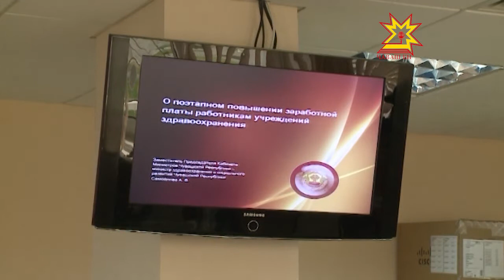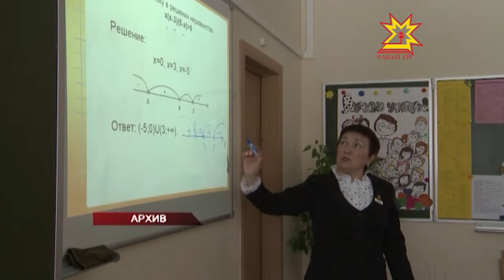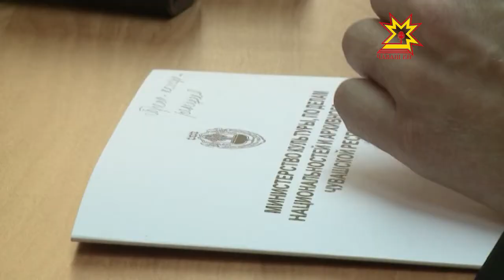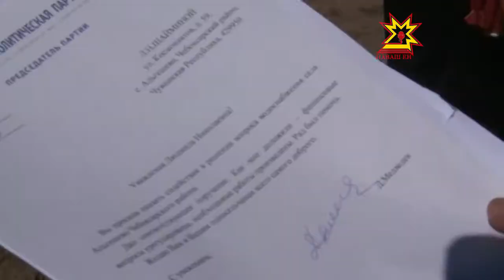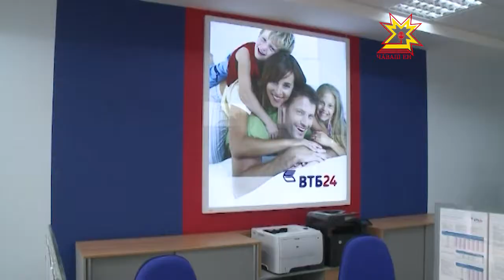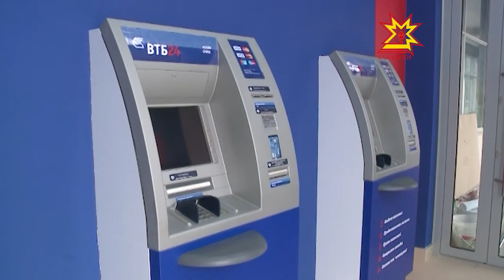Республика 21.05.2013 (на чувашском)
В выпуске:
- Алькеш ялне шыв кĕртнĕ;
- Пляжсем июнĕн 1-мĕшĕнче уçăлаççĕ;
- Шупашкарта VI кинофестиваль уçăлчĕ;
- Ентешсем Словакире иртнĕ ăмăртуран таврăнчĕç;
- ВТБ 24.